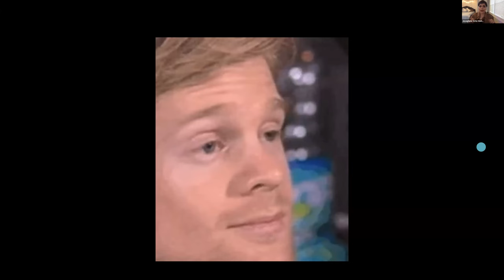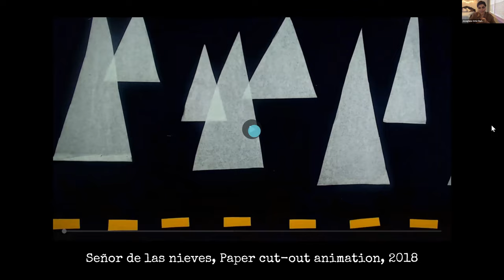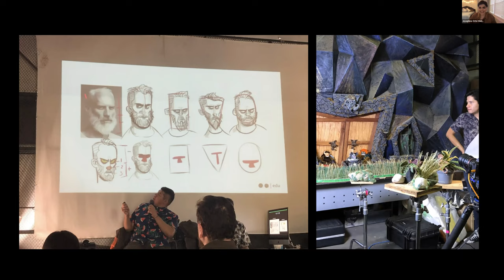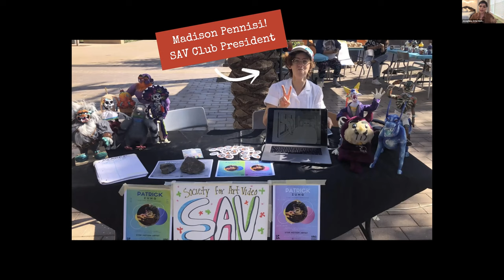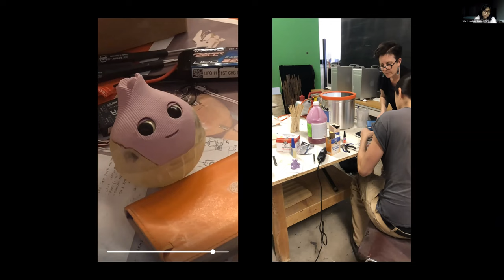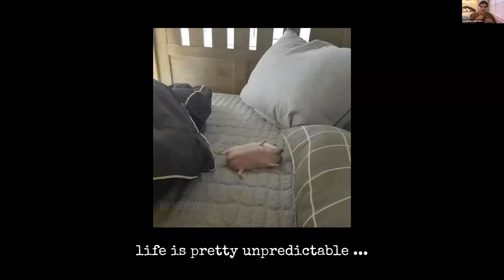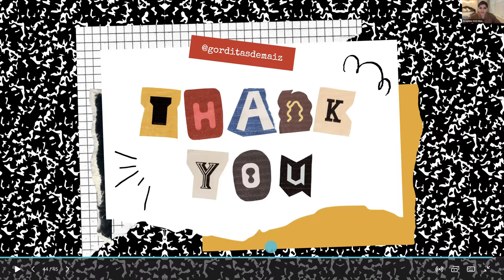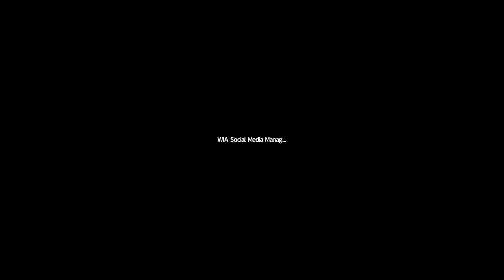Women in Animation @ASU: Lecture + Q&A with Stop Motion Animator Josephine Merida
Join Women in Animation to welcome artist Josephine Ortiz Merida! Josephine is a Puppet Fabricator and Stop Motion Animator who works in Durham, North Carolina, as a Silicone and Foam Caster at Standing Figure LLC. She has extensive experience in working in stop motion animation and has worked on music videos, short films, and productions for Netflix, Hulu, Amazon Prime and others.
Josephine is an Arizona State University alumnus who majored in Intermedia Art with a concentration in Stop Motion Animation and a minor in Film Media and Production. She was the winner of multiple awards including the Creative Constellation Grant and her work has been displayed at the many galleries across the valley.
Josephine will be discussing her journey as an animator as well as sharing her projects that will be featured in large productions.